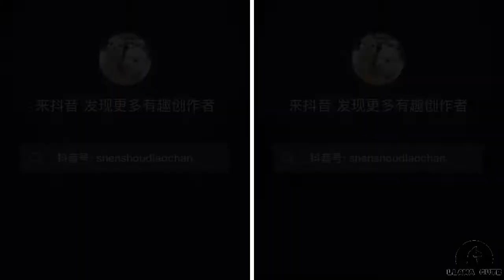Llama linda y divertida como un video de mascotas | Cute And Funny Llama As A Pet Video #173